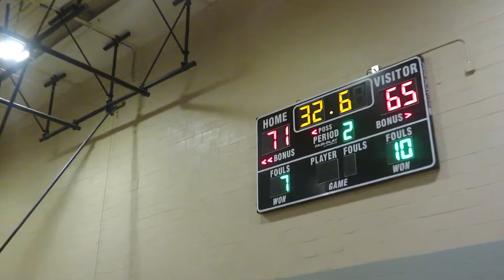THIS REC GAME HAD THE CROWD SHOOK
If you enjoyed this video, let us know what else y'all want us to drop!